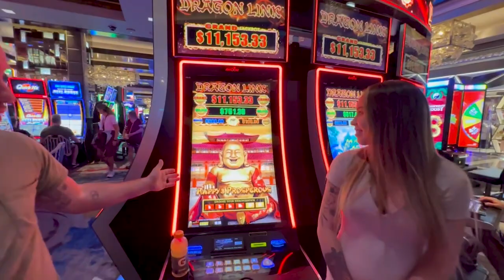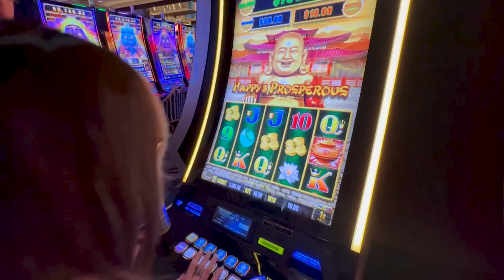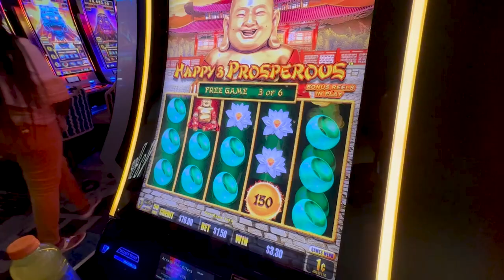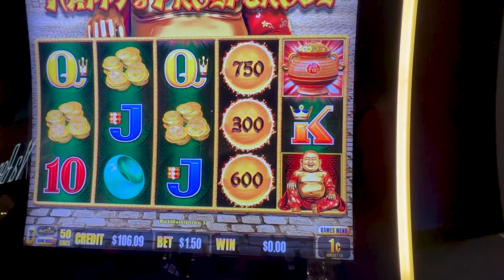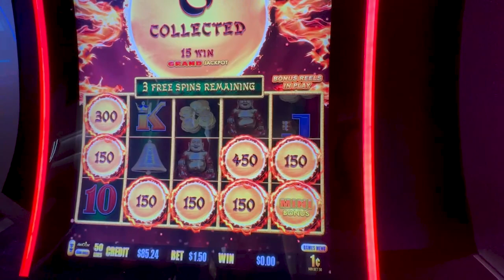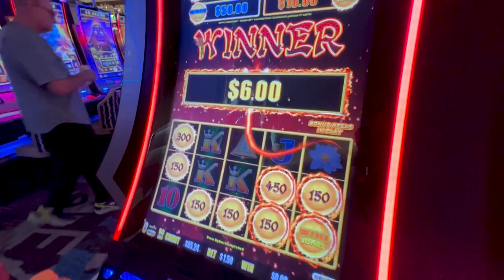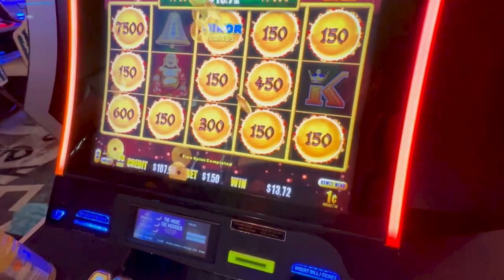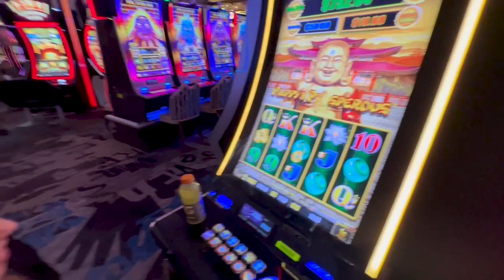She Won Bonus Cash & Crushed Dragon Link!